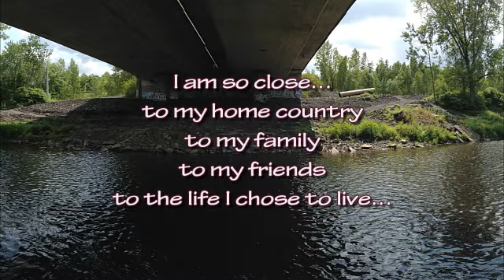40 RIVERS Chez Raginiak - River #34 -- Ostravice, Ostrava, Czech Republic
I am so close...
to my home country
to my family
to my friends
to the life I chose to live...

40 RIVERS OF LOVE, FORGIVENESS, AND APPRECIATION